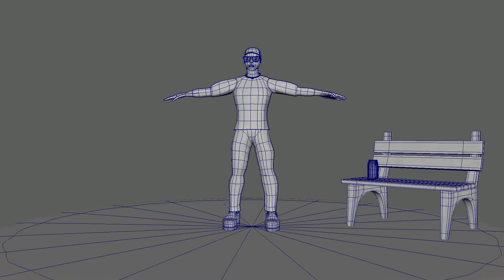Character turntable 2nd 3d courework